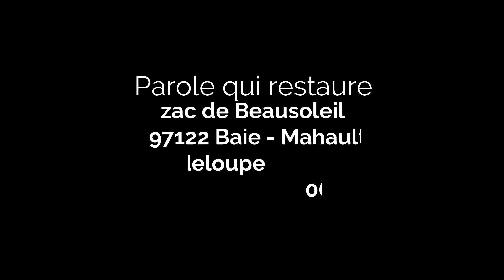le ministère de la provocation 2ème 22 11